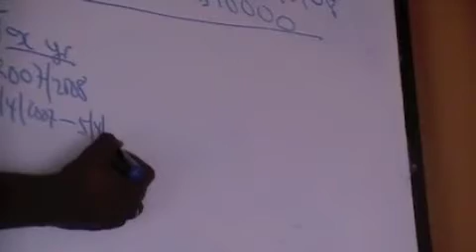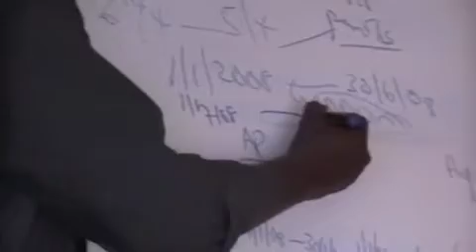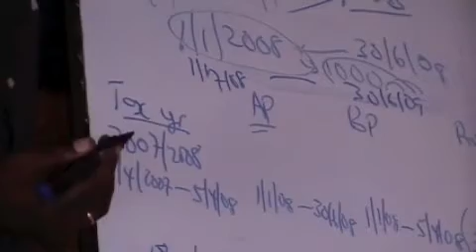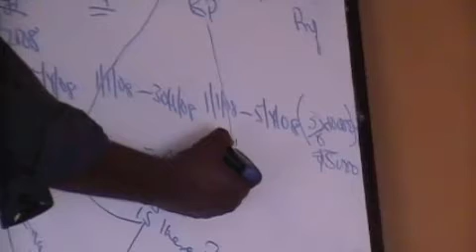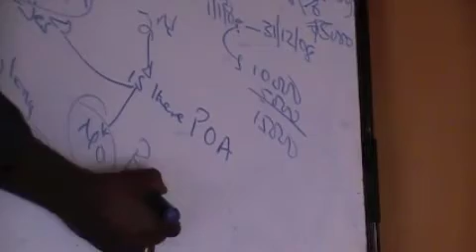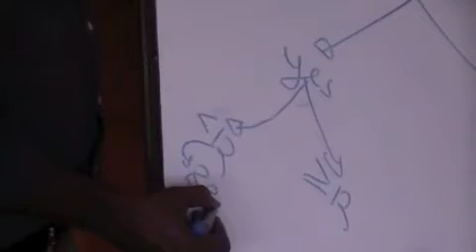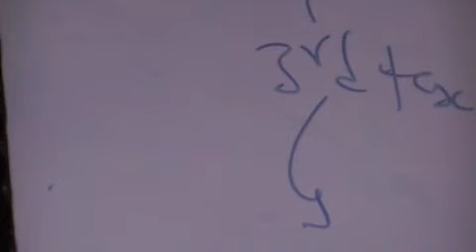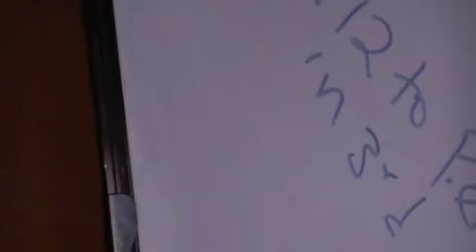ACCA F6 Basis Period 2011 JollofTutors